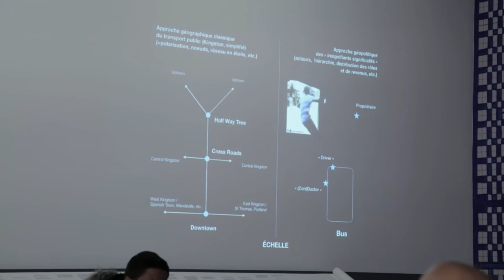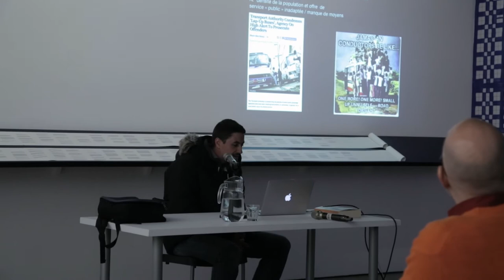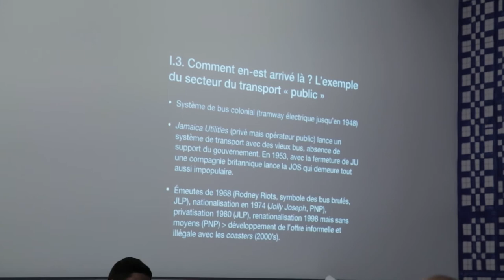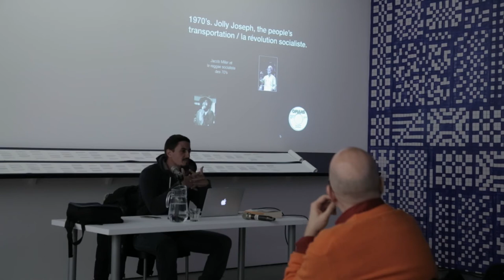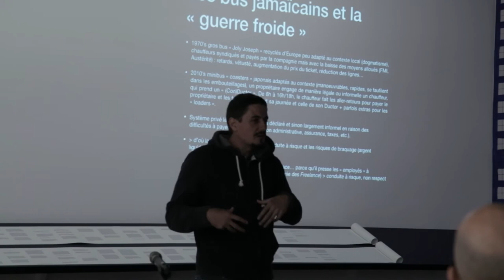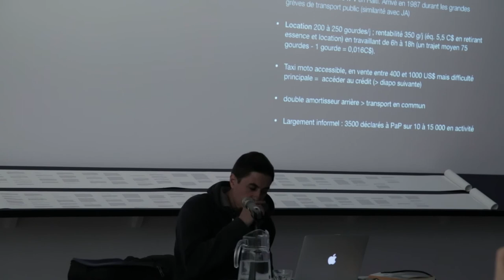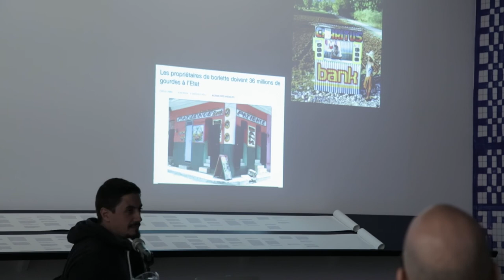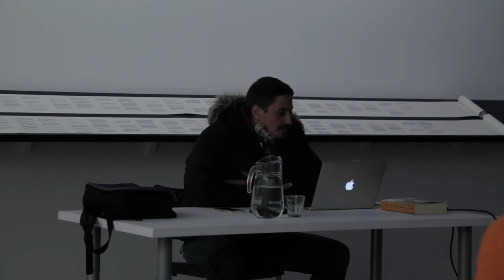Blues Klair | Conférence: Romain Cruse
"La guerre froide des minibus jamaïcains, le double amortisseur des taxi-motos haïtiens et autres insignifiants significatifs de la réalité caribéenne…"
Romain Cruse, géographe, enseignant-chercheur à l’Institut Catholique Européen des Amériques, auteur de l’ouvrage Le Mai 68 des Caraïbes (Mémoire d’Encrier, 2018)

Captation vidéo : Vitalyi Bulychev

"The cold war of the Jamaican minibus, the double-shocked Haitian motorcycle taxis, and other insignificant signifiers of the Caribbean" [Translation]

Romain Cruse, geographer, Institut Catholique Européen des Amériques, author of Le Mai 68 des Caraïbes (Mémoire d’Encrier, 2018)

In French

Video documentation: Vitalyi Bulychev